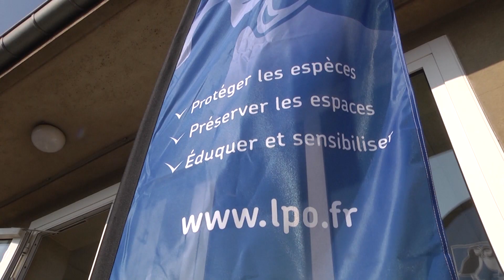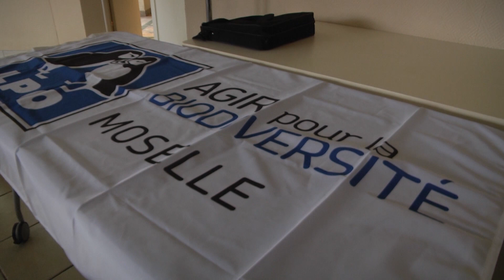Visite du président de la LPO France Mr Bougrain Dubourg - 21 mars 2016